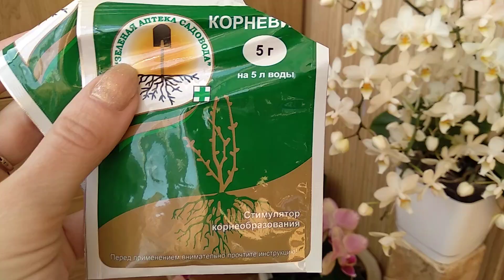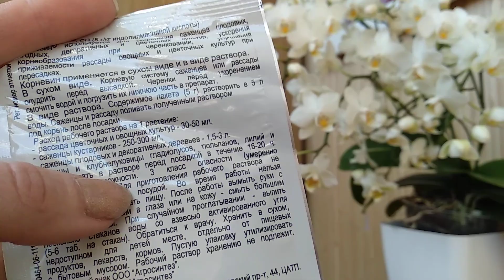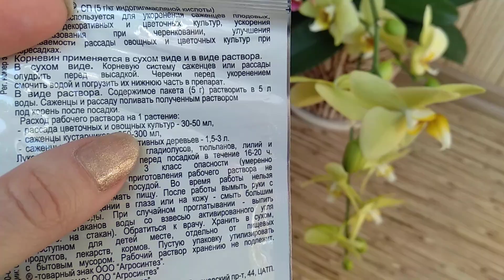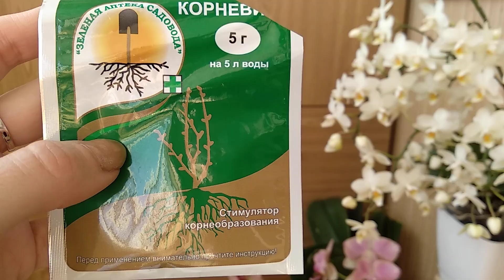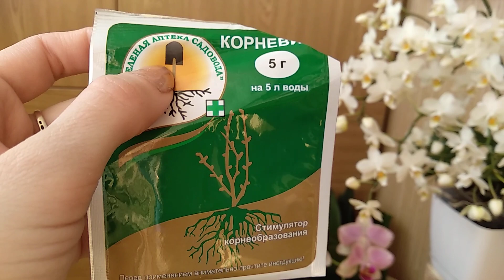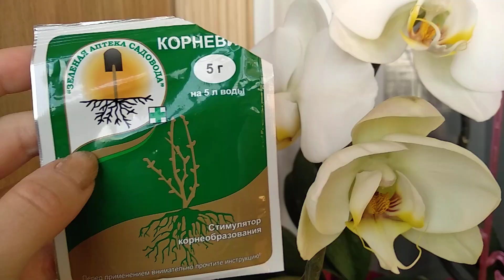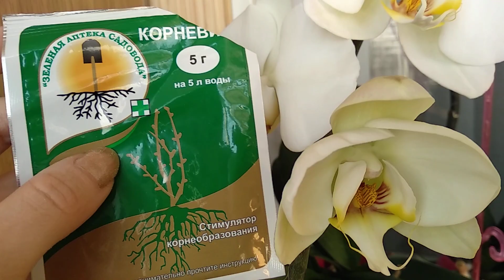ПОПРОБУЙТЕ КОРНИ орхидеи ПРИПУДРИТЬ! корни орхидеи МАНИТ КОРНЕВИН! МАГНИТ ГЕТЕРОАУКСИН! корни ВПРОК!